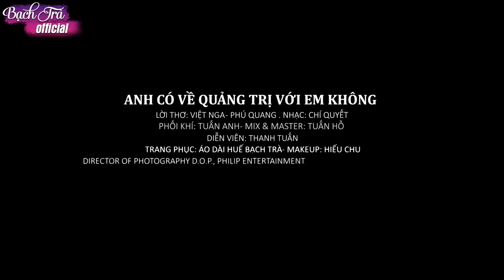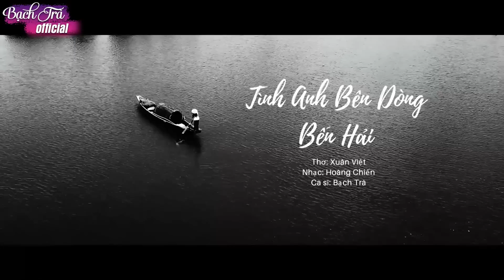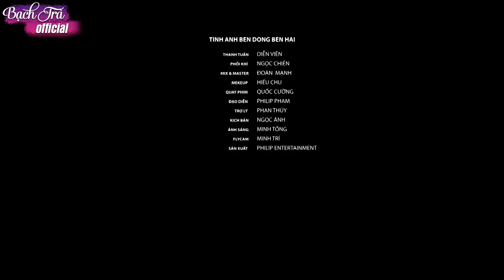Đi Trong Hương Tràm - Hương Nhài Thơm Lời Mẹ Ru | Ca Nhạc Trữ Tình Quê Hương Hay Nhất 2023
Danh sách bài hát:
00:00:00 1. ĐI TRONG HƯƠNG TRÀM - BẠCH TRÀ
23:59:59 2. Hương Nhài Thơm Lời Mẹ Ru - Bạch Trà
23:59:58 3. Tình Ca Sông Biển - Bạch Trà
00:04:55 4. Tình Quê Hương - Bạch Trà
00:10:57 5. BẾN ĐỢI - Bạch Trà
00:16:20 6. Thầm Lặng Một Vầng Trăng - Bạch Trà
00:22:01 7. CHUYỆN TÌNH BẾN SÔNG - Bạch Trà
00:27:27 8. VĂN BÀN MỘT TÌNH YÊU
00:33:04 9. NẾU XA QUẢNG TRỊ
00:38:15 10. Mời anh về xứ Quảng _Bạch Trà
00:43:35 11. Anh Có Về Quảng Trị Với Em Không - Bạch Trà
00:48:41 12. VĨNH LINH THƯƠNG NHỚ - BẠCH TRÀ
00:53:41 13. Tình Anh Dòng Bến Hải - Bạch Trà
01:01:04 14. Nhớ Về Quảng Trị
01:06:36 15. QUẢNG BÌNH TRONG ANH - BẠCH TRÀ
01:11:07 16. Nghệ An Quê Hương Tôi_Bạch Trà
01:16:05 17. Thương về miền Trung - Bạch Trà
01:21:10 18. Triệu Phong ta về - Bạch Trà
01:26:01 19. LỐI QUÊ